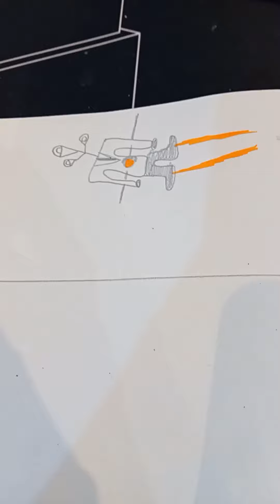Skibidi drawing 6